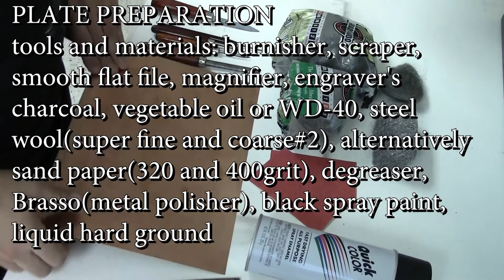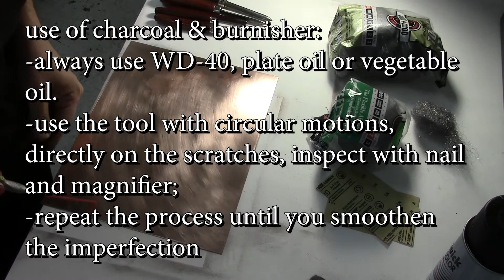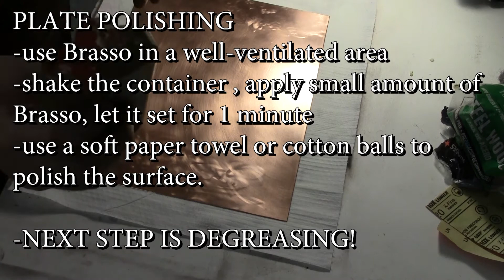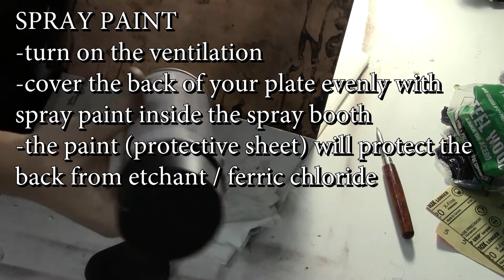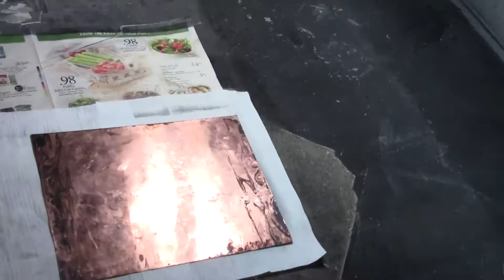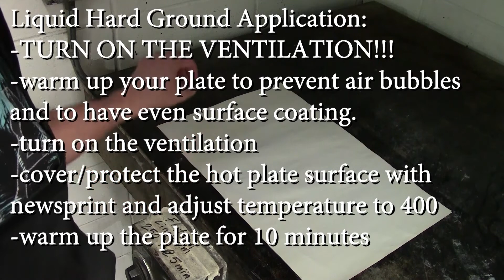Copper Plate Preparation - Intaglio 01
This is an introductory intaglio printmaking demo for University of South Florida's printmaking classes and for all printmaking enthusiasts.

-Plate Preparation with copper plate.
-Plate inspection
-Cleaning the plate surface and removing imperfections by using steel wool / sandpaper, engraver's charcoal, burnisher and scraper.
-Beveling; using fine flat file and burnisher
-Liquid hard ground application